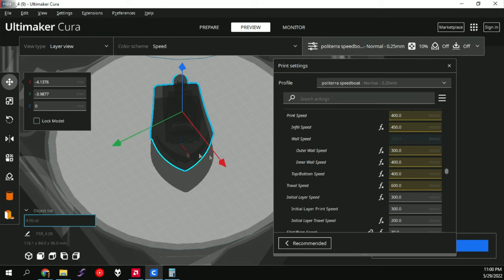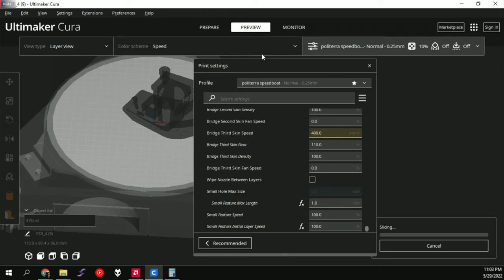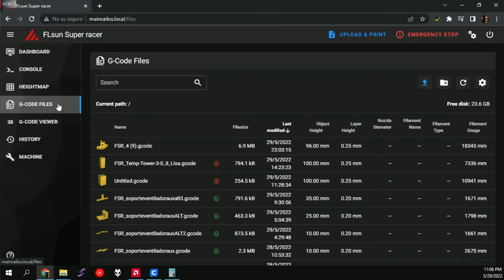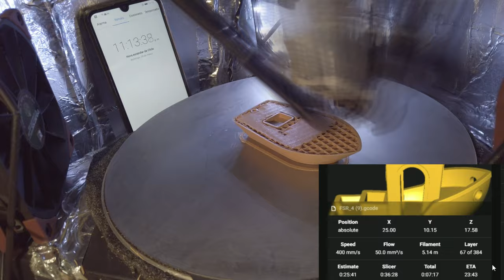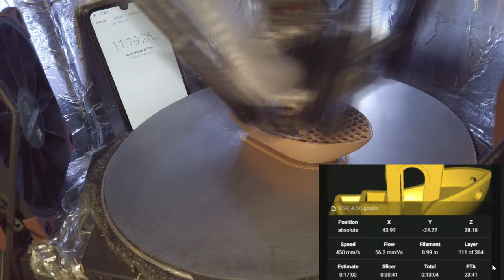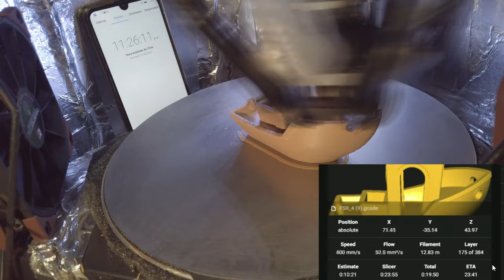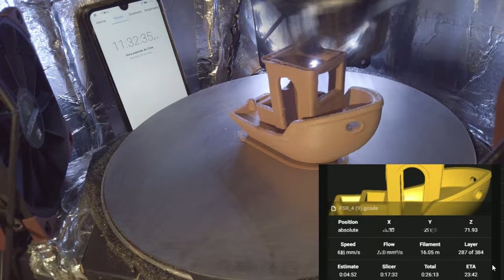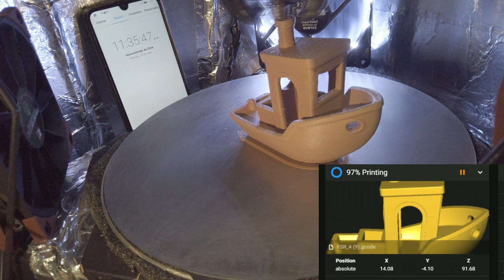speedboat entry 28:43 min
entry for speedboat by Flsun
filament: polymaker Polyterra PLA
machine : Flsun super racer
mods:
-bondtech lgx lite
-slice engineering mosquito magnum plus
-octopus pro v1 motherboard
-raspberry pi zero 2 + klipper
-6 x 0.9° stepper motors by steperonline
-3x internal fans for extra cooling
extended full run 60fps on the comments